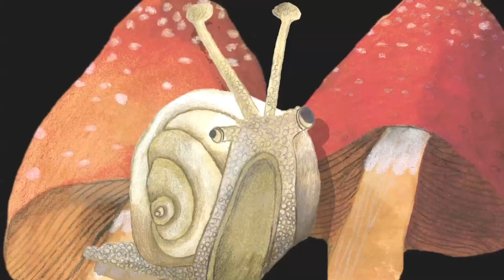ON A MAGICAL DO-NOTHING DAY | Book Trailer | Rainy Days Are Fun!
"All I want to do on a rainy day like today is play my game. My mom says it’s a waste of time, but without my game, nothing is fun! On the other hand, maybe I’m wrong about that…" While reading On a Magical Do-Nothing Day by Beatrice Alemagna, one gets the sense that the illustrator became lost in her drawings, and as a reader, you will want to do the same.